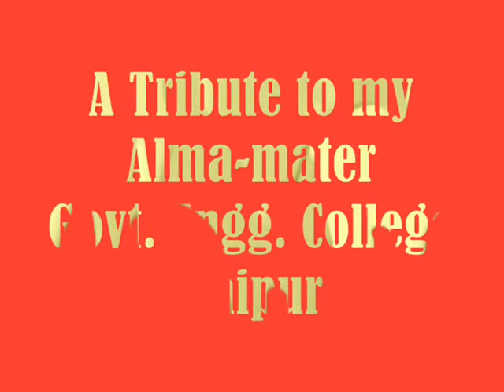Memories of GEC Raipur, NIT Raipur | National Institute of Technology Raipur E&TC इंजीनियरिंग कॉलेज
This compilation of pics from 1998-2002 batch of E&TC is dedicated to all my
dear friends. This is a wonderful memory movie that still makes me cry every time I watch it.
Memories of Govt Engineering College Raipur | National Institute of Technology Raipur | GECR NITR
इंजीनियरिंग कॉलेज रायपुर | राष्ट्रीय प्रौद्योगिकी संस्थान रायपुर